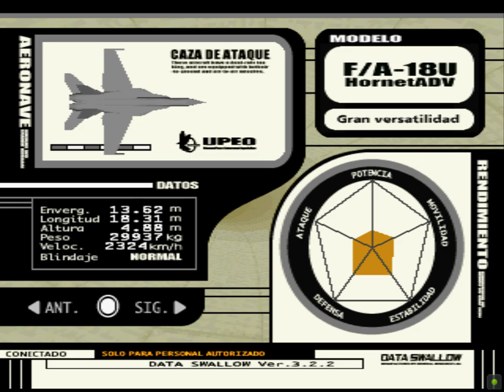Ace Combat 3 Electrosphere - Español Gameplay 5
El Grupo General aprovecha la tregua para contraatacar a Neucom